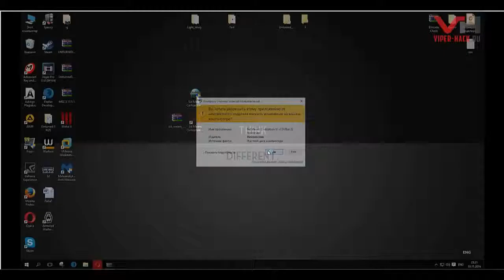CHEATS Sid Meier's Civilization 6 ALL FREE download